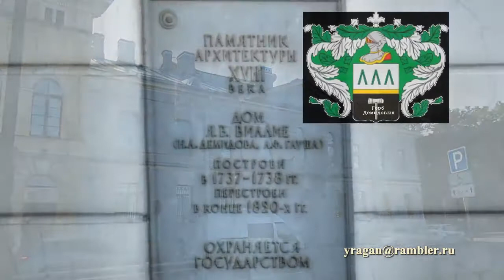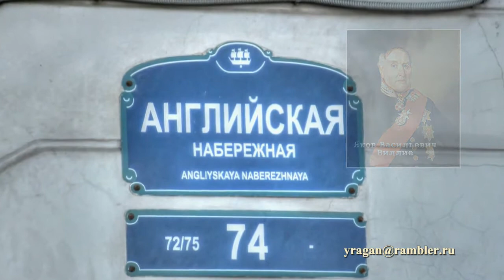Английская наб., 74 Санкт-Петербург